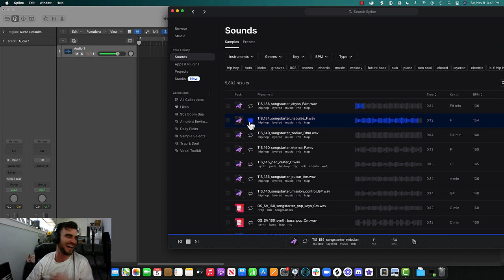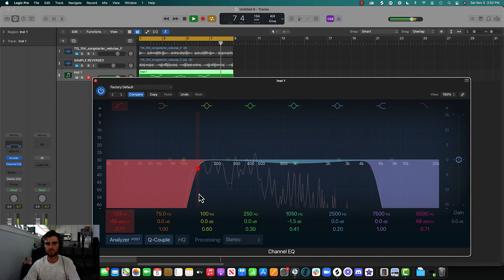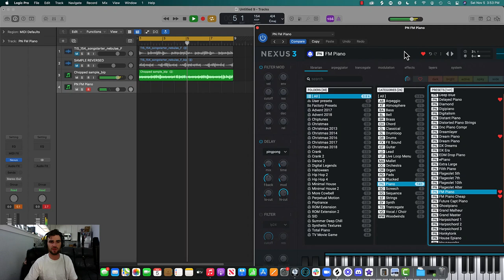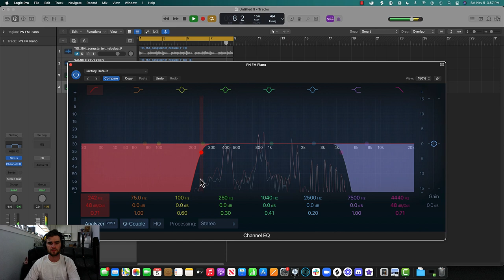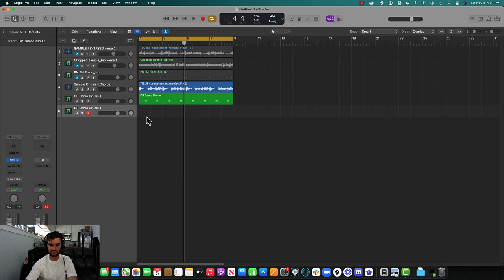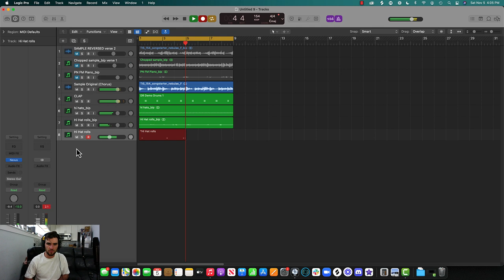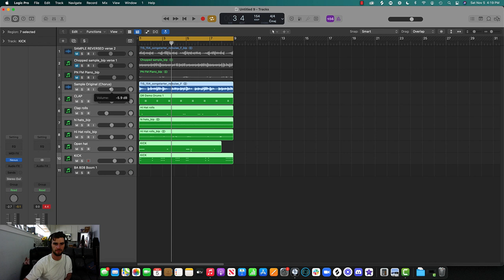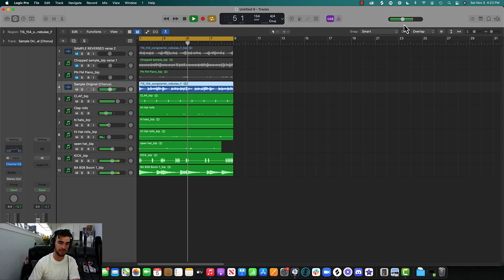How To Make A Lil Mosey Type Beat On Logic Pro X Splice & Arcade